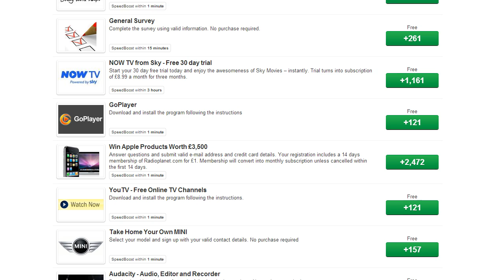Need for Speed: World | Episode 1 | Trying New Things